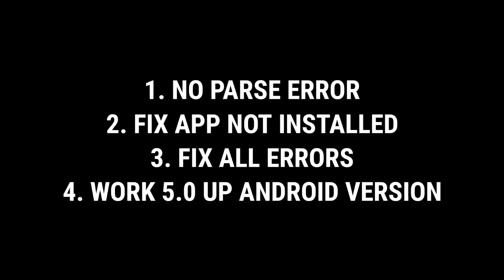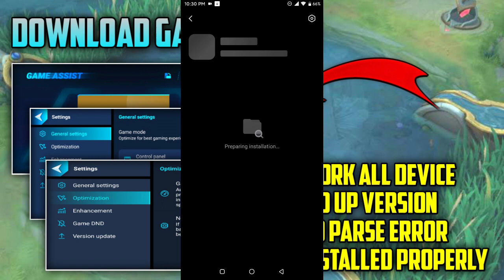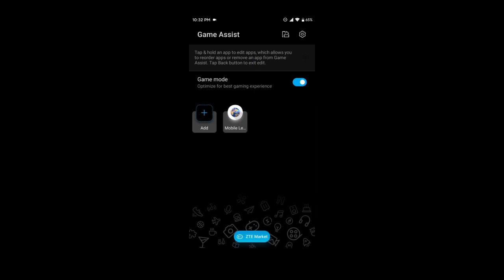⚡Tutorial ! How To Install Game Assistant | No Parse Error | App Installed | Hazuke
Hazuke
☑️Downloas Files Here

©️ : Hazuke

⚙️Config Features:

☑️Smooth High Graphics
☑️Smooth 60FPS
☑️Stable Ping
☑️No Detect
☑️No Ban
☑️No Error
►  I didn't use this video to gain View or Likes. This is made for 1gb/2gb ram devices who are suffering from lag and fps drop. Lag may cause by your device, network, or the server itself. Turn on Speed Mode if necessary to improve your gaming experience and reduce lag when you're playing.

► This app is for lag and fps drop in Mobile Legends Bang Bang.Its Helps Reducing Lag and Fps Drop and makes your game play smoother for better gaming experience.

►  In this video I will show you how to fix lag and fps drop in ml 2020, so watch how can we fix lag by this app.

► I know the feeling of having lag or fps drop when you're playing. So this tutorial is best for you if you want to remove lag and fps drop.

►  So this video is for those people who suffer lag or fps drop. You better watch the whole video to remove lag and fps drop in mobile legends.

►If you want this kind of content please like and subsribe so that you can't miss any of my video.